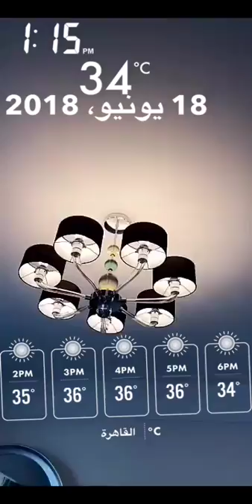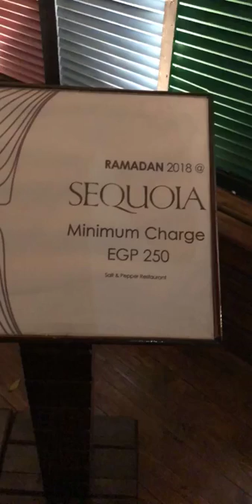خالد الخالدي-في ضيافة الناس الطيبين في مصر